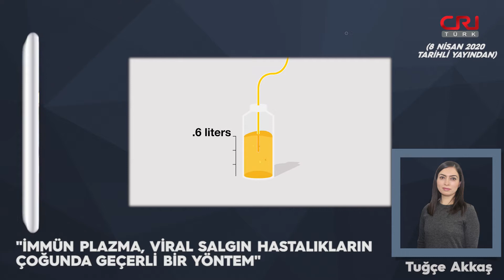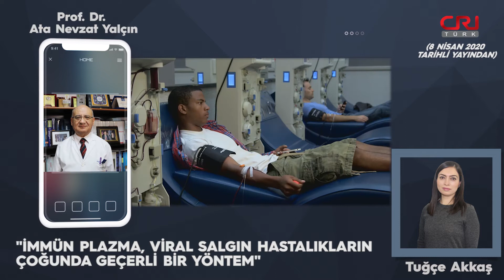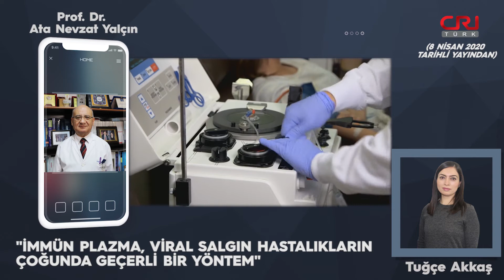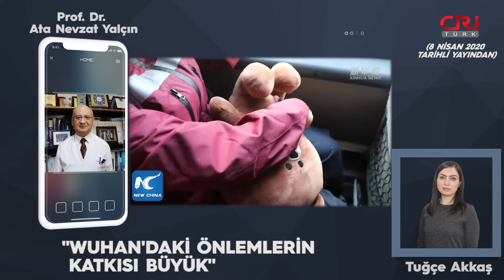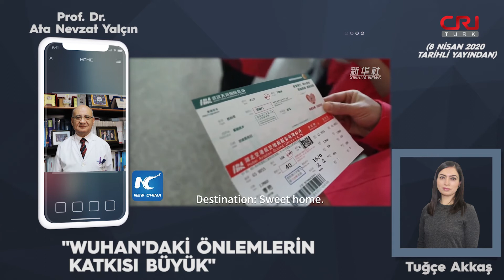Wuhan'daki önlemlerin katkısı büyük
Türkiye'de "immün plazma" yöntemi ile koronavirüs hastaları tedavi edilmeye başlandı. Kısaca tanımlamak gerekirse iyileşen hastanın kanının hastaya enjekte edilmesi olarak ifade edilmesi mümkün olan "immün plazma" tedavisi, koronavirüse karşı Dünya Sağlık Örgütü (DSÖ) tarafından da tavsiye edilen tedavi yöntemlerinden biri.

Uzmanlar dünya tarihinde daha önce birçok salgında da kullanılan "immün" plazma yönteminin Covid-19'da özellikle ağır hastaların iyileşmesine katkı sağlayabileceğine dikkati çekiyor. İlk defa 1890'lı yıllarda uygulan "immün plazma" tedavisi, daha sonra dünyada 1918 gribi, kızamık, çocuk felci, suçiçeği, SARS ve Ebola gibi salgınlarda da kullanıldı.